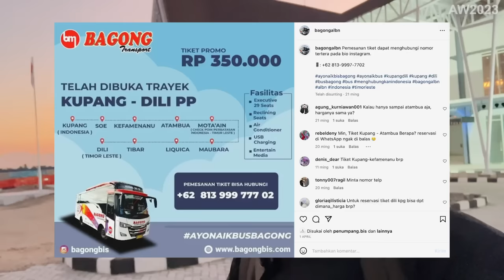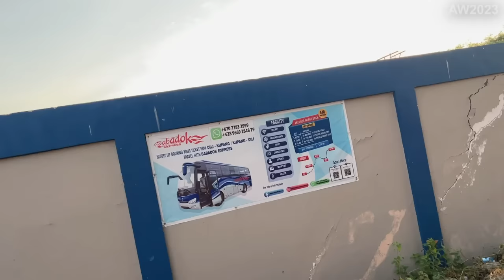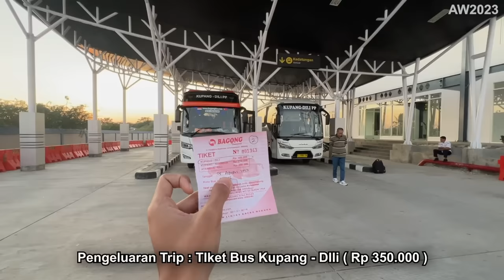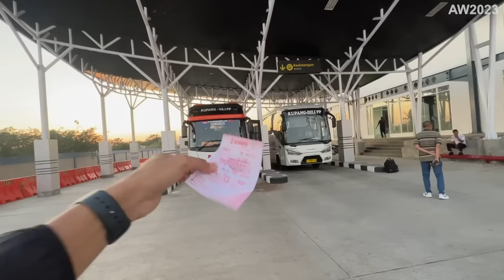Ep.2 | PERJALANAN MENEMBUS BATAS NEGARA‼️Naik Bus Bagong Antar Negara Indonesia 🇮🇩-Timor Leste🇹🇱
Perjalanan kali ini adalah perjalanan yang sangat spesial yaa , karena kali ini kita akan trip antar negara . yaitu dari Kupang (Indonesia) menuju ke Dili (Timor Leste) . dan kebetulan ada bus asli indonesia lhoo yang melayani rute ini .
wah langsung aja deh kita gasss mencoba nya yaaa .
FAQ
Bus                      : Bagong
Kelas                   : -
Mesin                  : Mitsubishi Canter
Body                    : Tentrem
Harga Tiket        : 350.000 ( Kupang - Dili )
Crew                    : 2
Tgl perjalanan    : 25 Agustus 2023